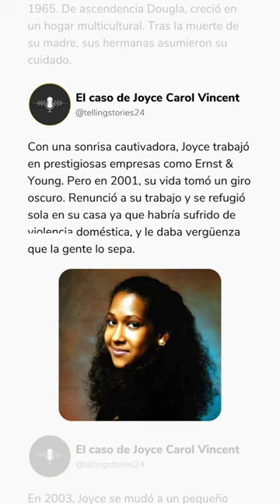PARTE 1 del Caso de Joyce Carol Vincent!